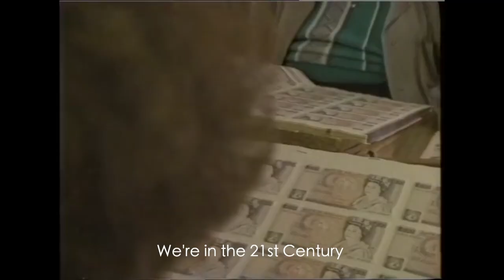Young Women's Trust - Gender Equality - Women's Centenary (short)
Our new film is inspired by the recent anniversary of some women getting the vote. It stars our very own young women talking about the challenges still faced by women today.